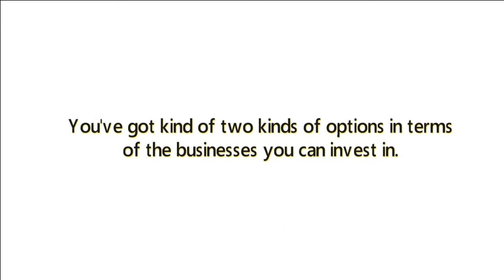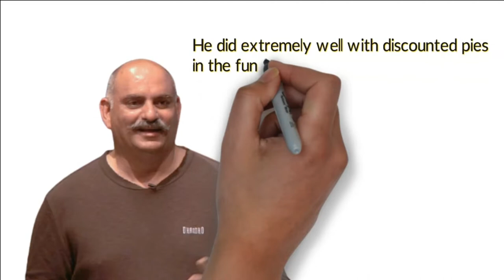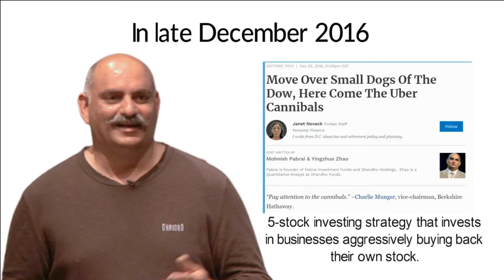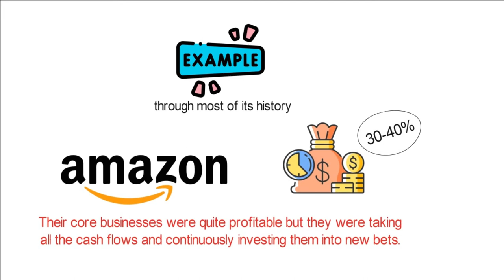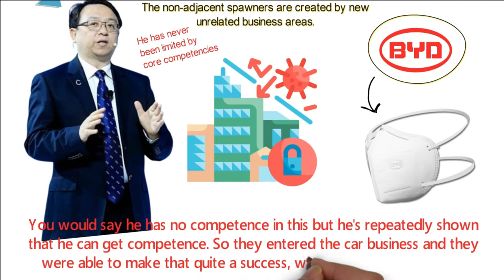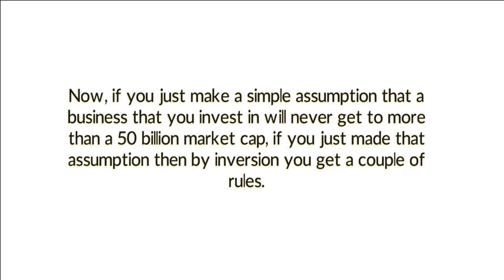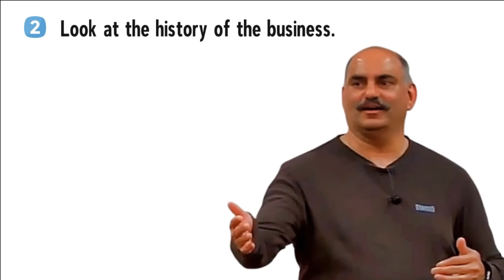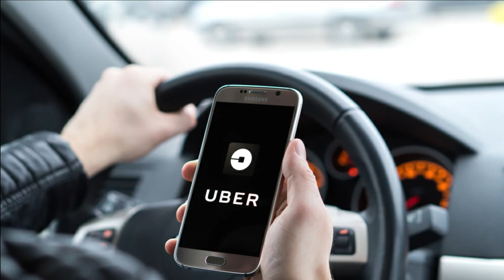Mohnish Pabrai’s Lecture on Spawners | Yearly Investor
Mohnish Pabrai, a man often known as the Indian Warren Buffet has achieved an annual average return of 25.7% over the past 18 years. The way he invests according to Forbes is he has no interest in a company that looks ten percent undervalued. He knows he isn’t going to make five times his money in a few years.

00:00:00 - Introduction
00:01:01 - Growing Pies and Discounted Pies
00:05:08 - The five ways you could get 10-100x baggers
00:10:11 - the different spawner types
00:22:05 - Time to Invest